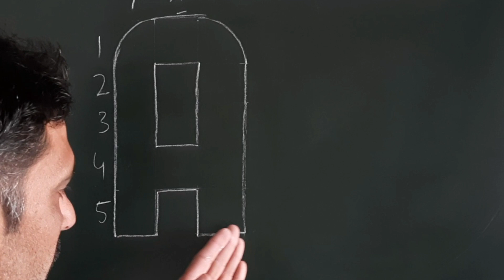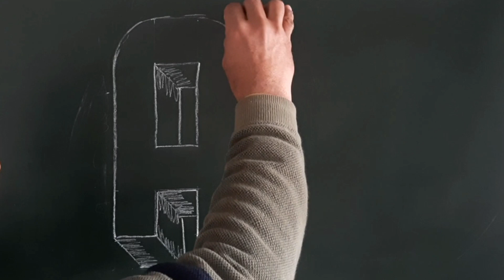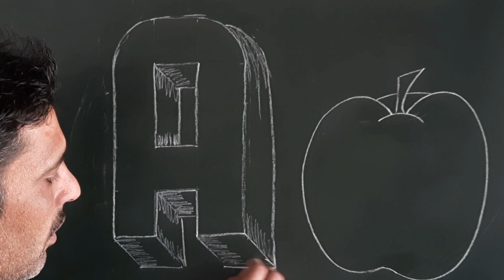🤔 how to draw 3d letter A ...very easy how to colour letter A ..3d A कैैसे लिखे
🤔 to draw 3d letter A ...very easy how to colour letter A ..3d A कैैसे लिखे art easy drawing @STAR3DAni @SandraCiresArt